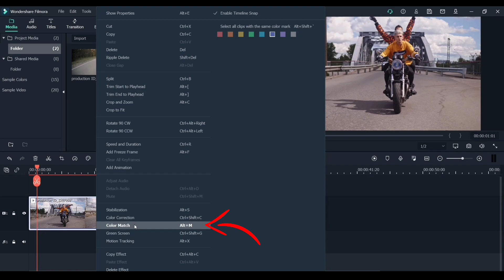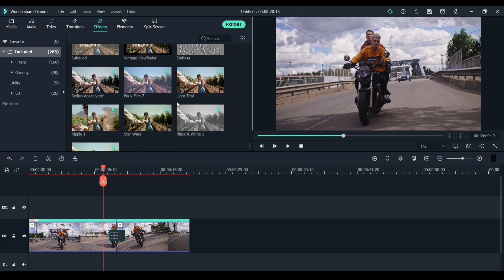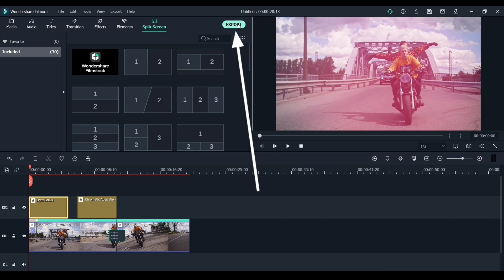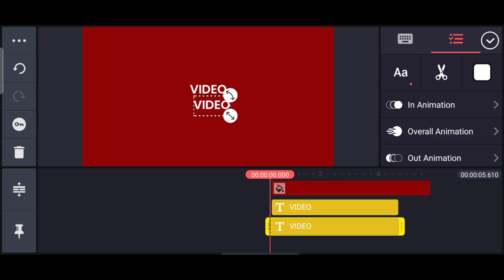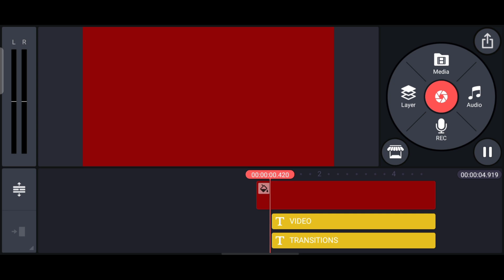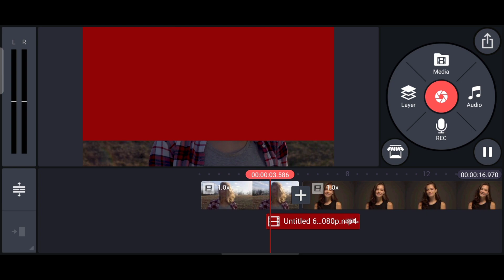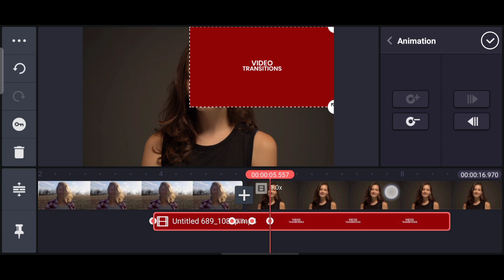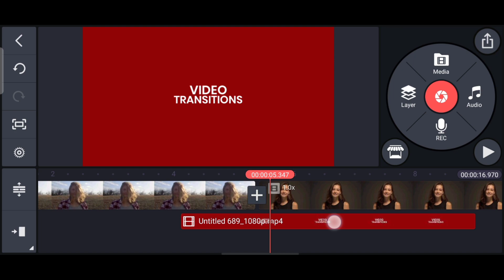Add More value to your videos with this Text Transitions in KineMaster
Download Filmora X

Stock Footage from Artgrid
( Ger 2 Months free by using my Link )